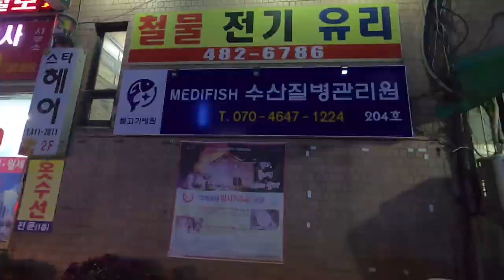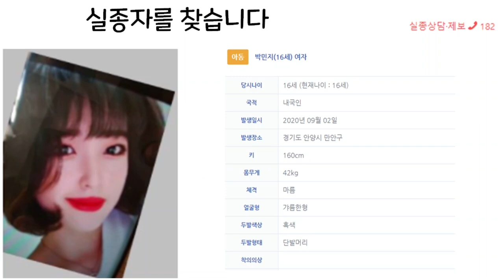진료비 안받습니다. 열대어 수산질병관리사의 모든것. 안산 메디피쉬 원장님(잘생김 주의)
안산에 있는 메디피쉬 수산질병관리원 원장님 인터뷰입니다.
열대어가 아플때, 질병에 걸렸을때 어떻게하시나요?
물고기 약 처방 부터 입원 등
물고기 질병의 모든것을 배울수 있는곳, 안산메디피쉬 수산질병 관리원을
소개해드립니다.